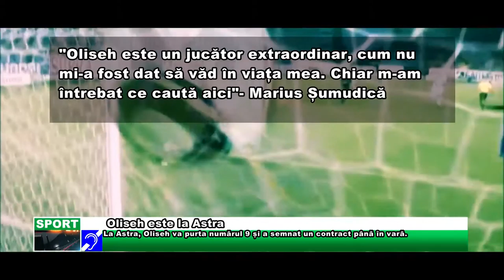Oliseh este la Astra